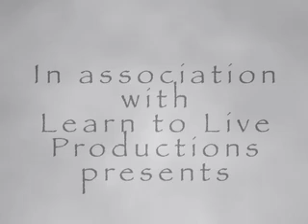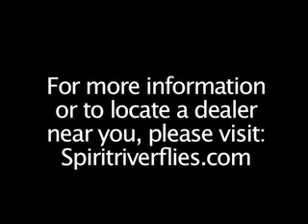Learn to Tie Series: Black Ghost Marabou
Master fly tyer, Bill Black shows us how to tie a Black Ghost Marabou

The popular Black Ghost fly originated in 1927 and remains as popular a fly today as it was during the Depression era of the 30s. The Black Ghost dressed with soft Marabou is sleeker & undulates in the water. Itis ideal for Steelhead, Salmon, Sea Trout and Big Rainbow Trout.

All Products shown are available at finer retailers nationwide.

Hosted by Bill Black
Directed and Produced by Chase Vincent Gilley